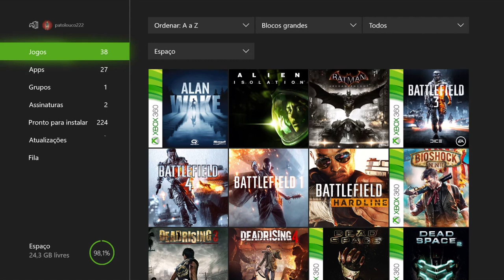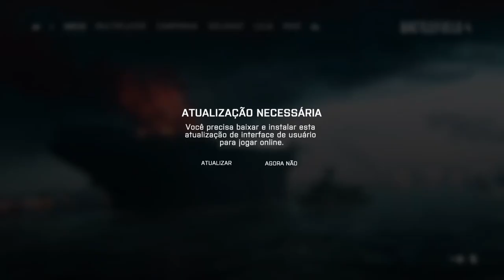Battlefield 4 - A Represa On Xbox One Via Streaming Windows 10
Depois de fugirem de uma prisão nas montanhas de Kunlun, Recker, Duun e Hannah caminham por dias até chegarem em uma cidade onde conflitos estão acontecendo entre as duas frentes de combate.

Eles encontram uma base avançada do exército americano e logo recebem uma nova missão; implodir uma represa é a única forma de derrotar a frente inimiga já que a cidade foi evacuada.

Essa também é a única forma de voltarem para o USS Valkyrie.